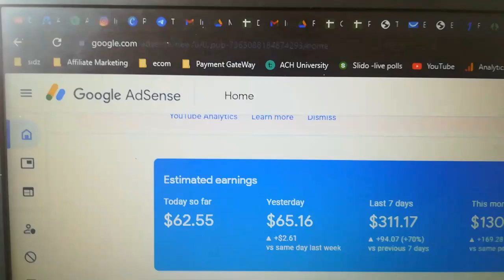Adsense Income in Last 20 Days | Learn How to Become Professional Blogger in Tamil For Free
instagrameAdsense Income in Last 20 Days | Learn How to Become Professional Blogger in Tamil For Free

fill this google form will add u in group